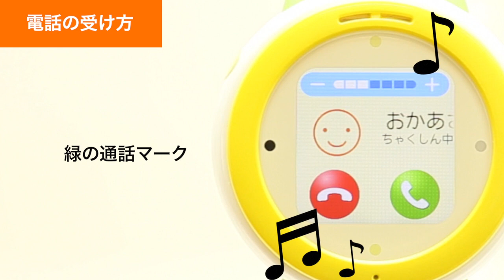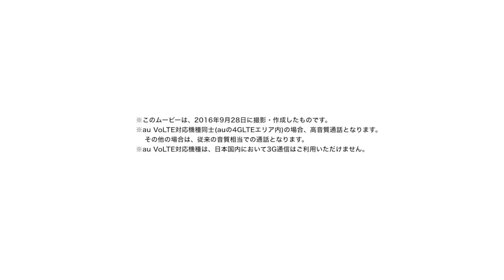【mamorino Watch】電話をかける/電話に出る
mamorino Watchで電話をかける、電話に出る方法をご説明します。